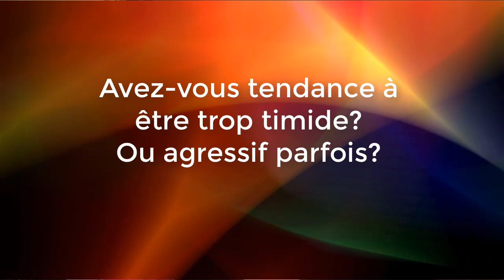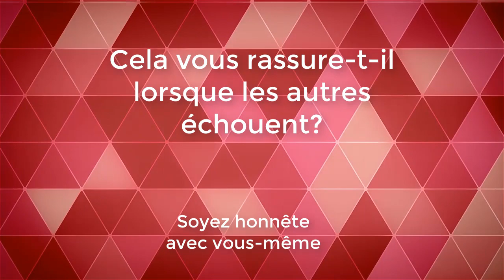Est ce que je m'estime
Bilan pour savior si je manque d'estime